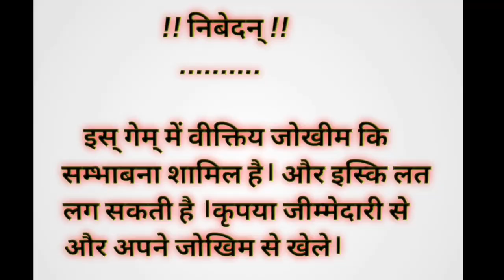214000 to 271000 ,10 free Spin +Mega Win+ Total win 82000 Fruit Party Live Game Play#Happy Teenpatti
214000 to 271000 ,10 free Spin +Mega Win+ Total win 82000 Fruit Party Live Game Play#Happy Teenpatti

New app Instant Withdraw

All Teenpatti Official Link-

👉🏻This game involves an element of Financial risk and may be addictive.Please play Responsibly & at your own risk.
            I don't prefer to purchase anything from my link also don't prefer to add money. play your own risk.

         Thanks again